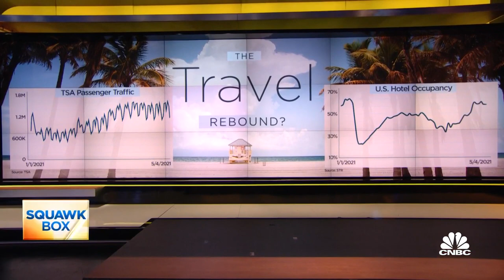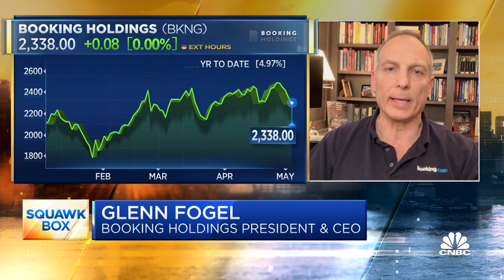Booking Holdings CEO Glenn Fogel on Q1 earnings, travel demand outlook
Airport passenger screenings and hotel occupancy rates have been trending upward in 2021, suggesting travel is rebounding. Booking Holdings reported first-quarter results after the bell Wednesday, beating analysts' expectations with a smaller-than-expected loss. Glenn Fogel, Booking Holdings president and CEO, joined "Squawk Box" on Thursday to discuss.